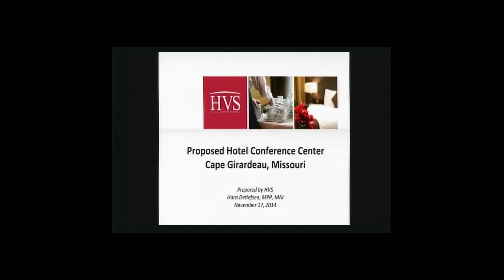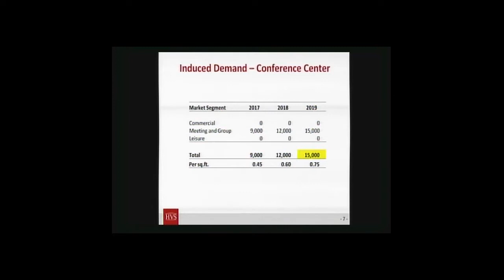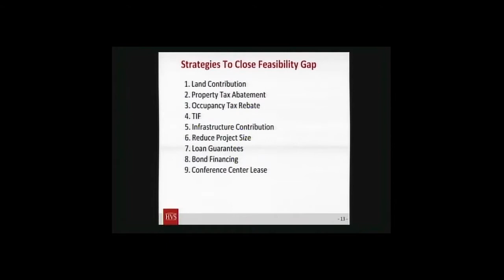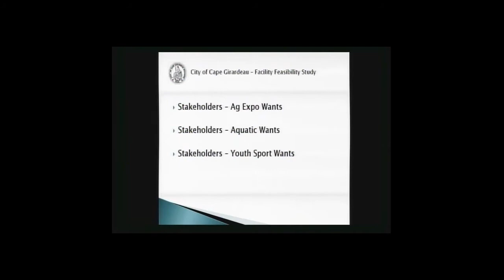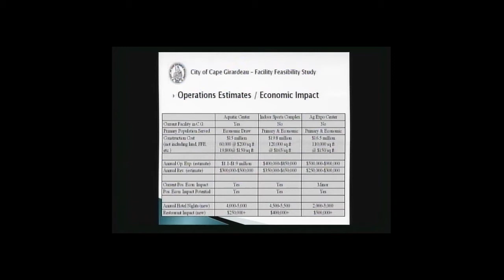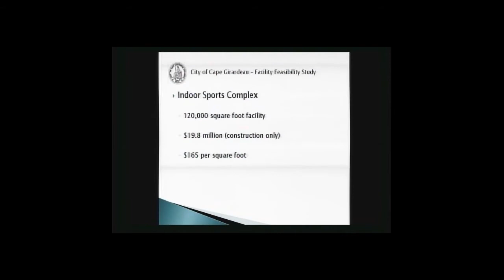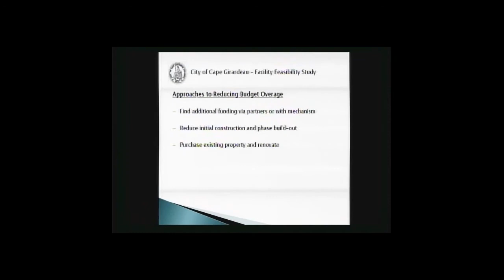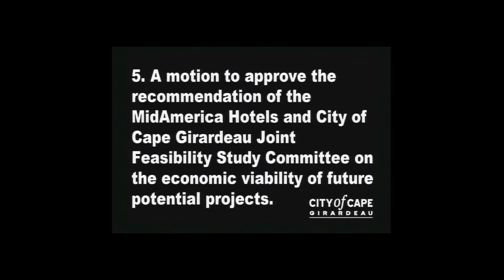Committee Recommends Indoor Sports Complex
Council Session 11/17/14, the City of Cape Girardeau / MidAmerica Hotels Corporation Feasibility Study Joint Committee recommends that the City pursue an Indoor Sports Complex.

This committee of City, MidAmerica Hotels and community members reviewed four options for restaurant tax revenues to boost tourism and the economy. They recommended an Indoor Sports Complex.

More background/documents:

In February 17, 2014, the City Council authorized the City Manager to execute an Amendment to Settlement Agreement and Release of Claims with MidAmerica Hotels Corporation relating to the hotel/motel/restaurant license tax. This agreement authorized the use of proceeds of the restaurant tax to commission a Feasibility Study to determine the economic viability of future potential projects, with the study to be completed by the end of November, 2014.